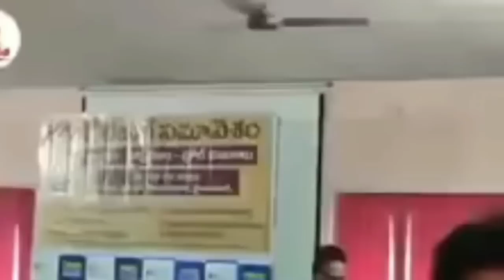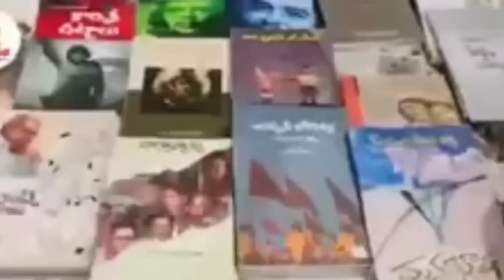ఓలమ్మోలమ్మో ఏం పెజాసోమ్యం! తులసక్క ఎనకాల ఎంత బలగం!! Thulasichandu/communism/Ambedkar/Modi/Yogi/Hindu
As Per Indian THE COPYRIGHT ACT, 1957 (ACT NO. 14 OF 1957) Section 52 Which deals with acts which are not to be infringement of copyright states as follows, quoted below - 52. Certain acts not to be infringement of copyright.— (1) The following acts shall not constitute an infringement of copyright, namely,— 4[(a) a fair dealing with any work, not being a computer programme, for the purposes of— (i) private or personal use, including research; (ii) criticism or review, whether of that work or of any other work; As per this criticism or review, whether of that work or of any other work; will not be considered infringement of copy right. Most of the work in this channel namely mathonmadam pai ramabanam are works of criticism or review.